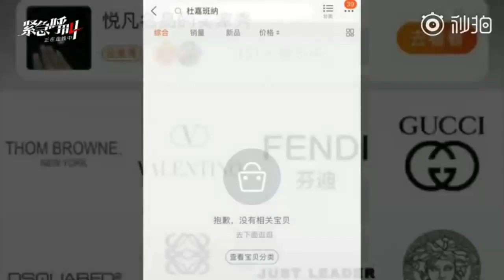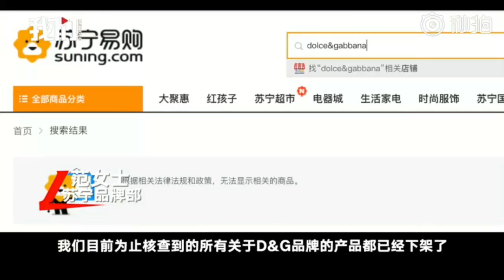DG事件持续发酵，各大电商平台相继下架其商品